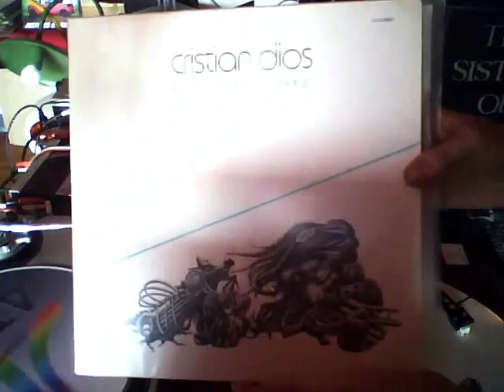Pinxadita_16 Front 242 - Endless Riddance + Secession Reflections +++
Front 242 - Endless Riddance / side B Take One  Label: Himalaya -- HIM 006, Himalaya -- HIM006

Secession - Betrayal / side B Reflections  Label: The Garden Label -- GAR 1

Schicksal - 24 Hours / side B1 24 Hours (Acid) Label: Subway -- SUBWAY 048, Subway -- SUB 048-12

DepecheMode - World In My Eyes - Happiest Girl - Sea Of / side B1 Happiest Girl (Kiss-A-Mix) Sin Label: Mute -- 12 Bong 20

Sueño Latino - Luxuria  / SIDE B1 Luxuria (Cutmaster G. Techno Age Mix) Label: DFC -- DFC 019

Various - Electronic  / SIDE B3 Blue Garden - Red Jungle Label: Climax Productions -- CB 102

Ser -- War "No Mas" / SIDE A War "No Mas" (Underground Mix) Label: Danzz -- DANZZ-5

Information Society - Running / SIDE B Running iNSOC Label: Wide Angle -- WAR 317

Time Modem - Mantel Der Nacht / SIDE B Werkzeug Eines Fernen Willens Label: BOY Records -- BOY 8828-12

Moby - Go / SIDE A Go (Woodtick Mix) Label: Basic Mix -- BASIX - 048

D. Sign - In This World / SIDE B In This World (Other World Mix) Label:Not On Label -- 211/23353-A1

Kikkit -- Love Fixation / SIDE B1 Love Fixation (Dub Mix) Label: NUEVOS MEDIOS 41343

Tribantura - Lack Of Sense / SIDE A Lack Of Sense Label: Techno Drome International -- chapter 1 program 4, ZYX Records -- ZYX 5791

F.M. Einheit - Fruehlingserwachen (Spring Awakening) / i Label: Some Bizzare -- SBZ 12 001

Various - ETribute To Chelectronic  / SIDE B4 Force Dimension - Attenzione Prego!  Label: Climax Productions -- CB 102

The Subjects -- Word Of God / side a1 Word Of God  Label: 2 World Productions -- TWP 010

Peter Murphy - Cuts You Up / side a1 Cuts You Up (Edit) Label:RCA -- 9140-1-HD

Abfahrt - Alone (It's Me) / side a Alone (It's Me) (Alley Cat Edit) Label:ZYX Records -- ZYX 6140-12

B-Z Party - Yon Tree / side a Yon Tree (Club Mix) Label: Lost Moment Records -- LM 12029

Frank De Wulf - The B-Sides Volume IV / side a2 Imagination Label: Music Man Records -- MMI 9024

Megabeat - Megabeat 1 / side B2 Tyrell Corporation-- Nexus 6 / Label: Megabeat Records -- MEGABEAT 01

A Split - Second - Flesh / side a Flesh  Label:Trance Records -- TRMS 2.00009 E

Format - #1 / side a2 Solid Session Label: ESP Records -- ESP 9109-1